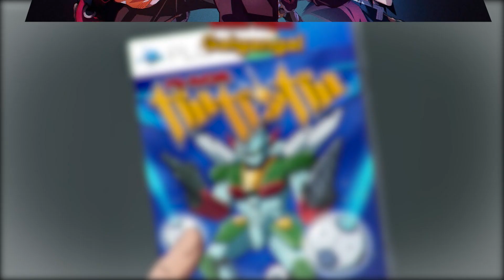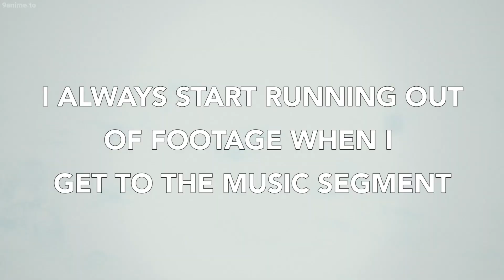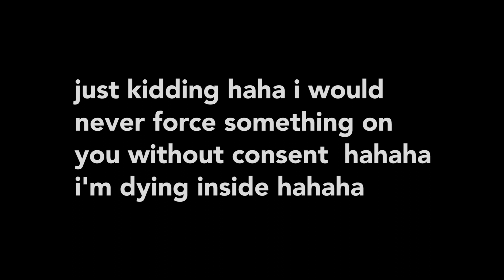Demon Slayer is the Best Anime This Season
FRUITS BASKET ( 2019) DOESN'T COUNT BECAUSE THEY ALREADY HAD THEIR CHANCE.
 Kimetsu No Yaiba (aka Demon Slayer) is an extremely good manga series and is looking to have a fitting adaptation.